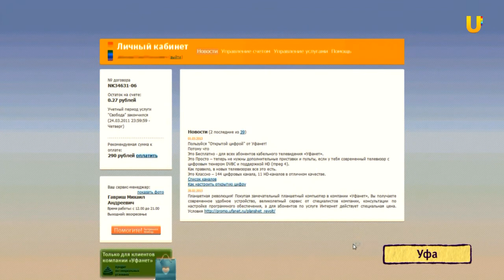U news Узнать о состоянии счета абоненты компании Уфанет могут при помощи короткого номера 2420